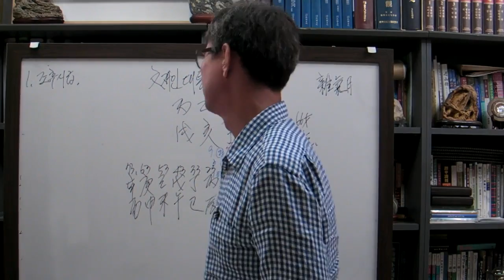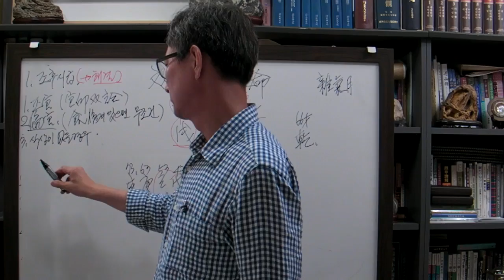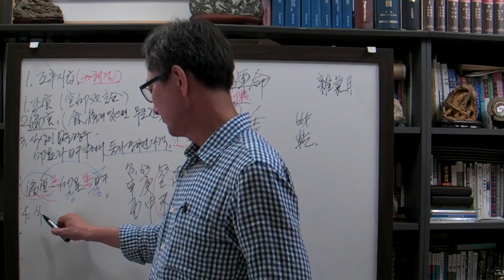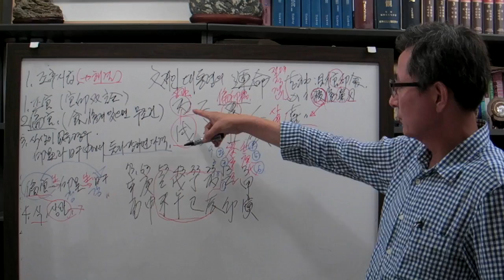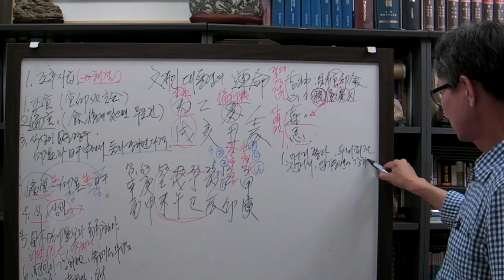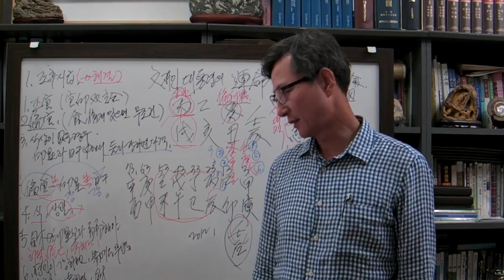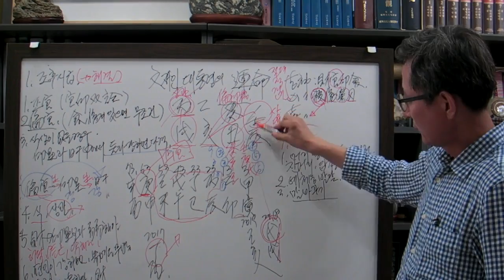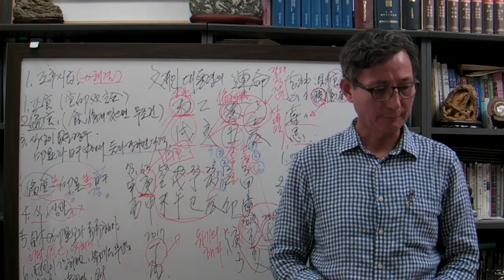안국준 사주 통변4(문재인 대통령 사주와 운명(2018년, 2019년 대단히 힘들다) 을해 일주)